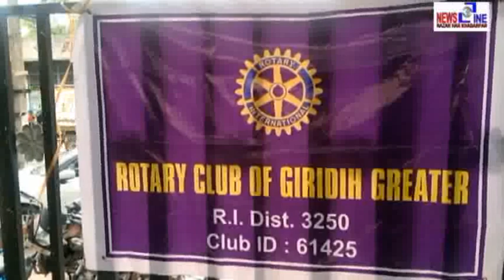Newsline Giridih 07 June 2020